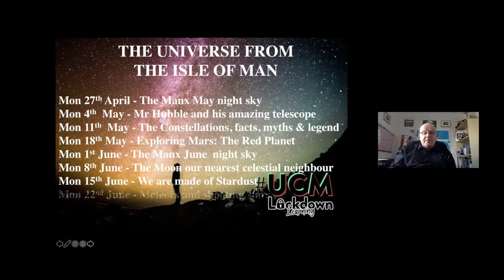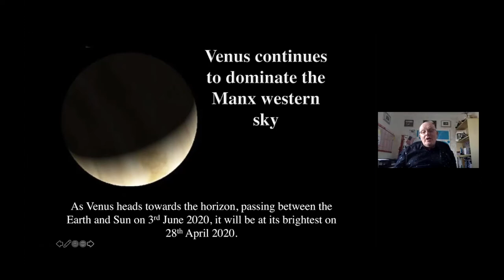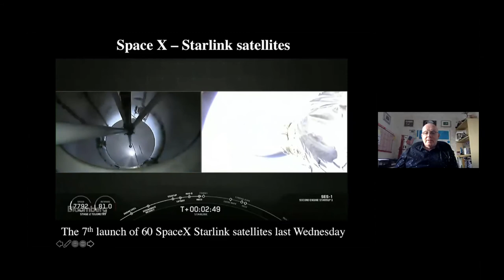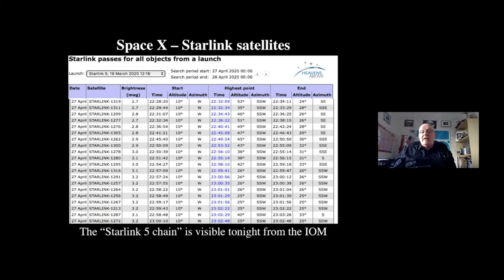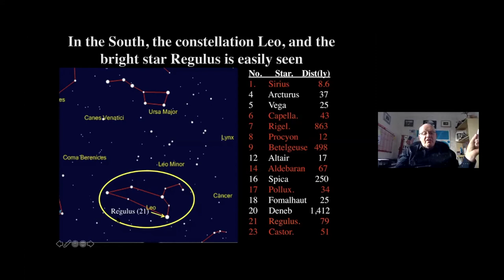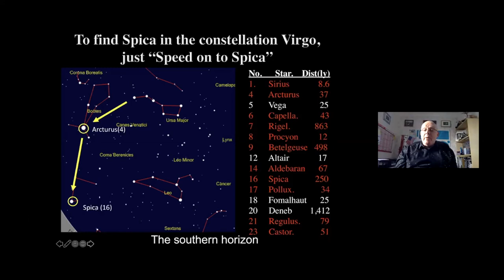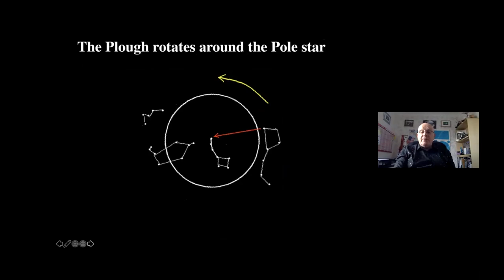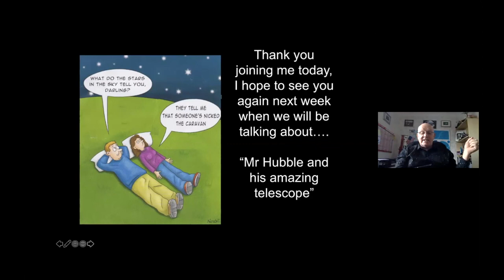UCMLockdown | The Universe from the IOM with Howard